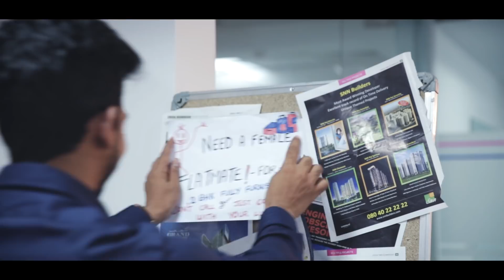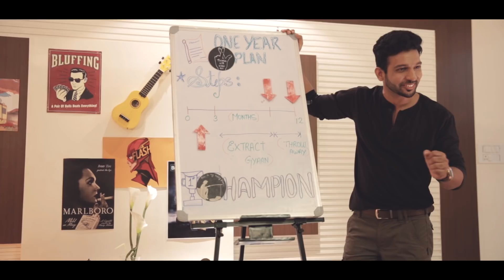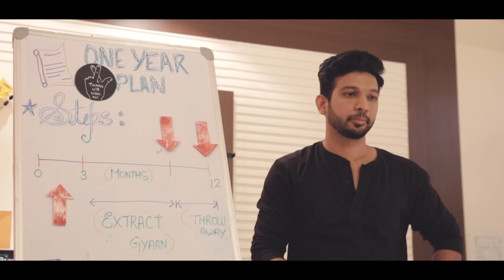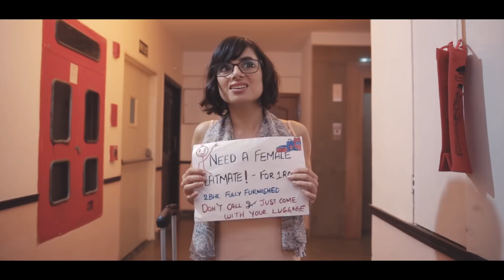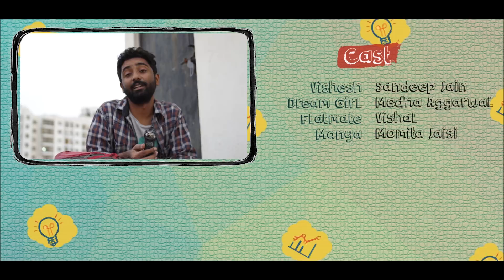The Dating Scientist - Episode 1 : "The Deception of Good Days"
India's first original web series on Data Science.

Here's 1st of the 3 part of this original Web series by Analytics India Magazine.

Vishesh, a self made master of marketing with more than five years of expertise, finds himself struggling to understand when and how data science became the most powerful deciding factor for business. The problem starts when Vishesh’s flatmate and co-employee, Kartik, gets fired for being a novice, which in today’s world means ‘not a data scientist’. This incident rings bells of panic in Vishesh’s head. But Vishesh, being a clever folk with all his intutional powers, was sure he can come out clean under these testing times. He just needs a solid plan. That’s when Manya, a nerdy math freak, joins as a data scientist in the same company. Vishesh quickly senses that he has an opportunity here. What will Vishesh pull out from his box of tricks this time?